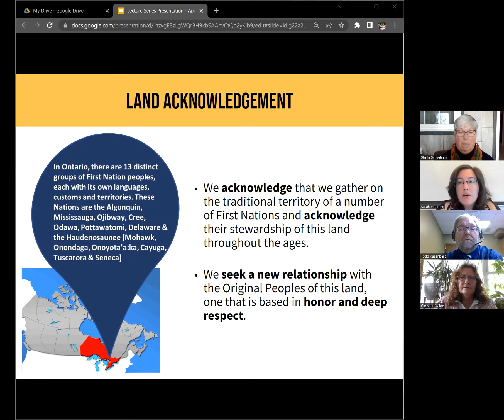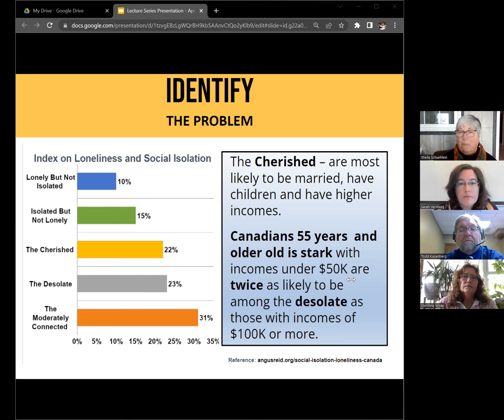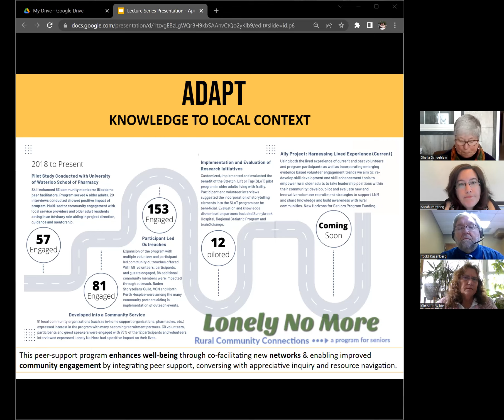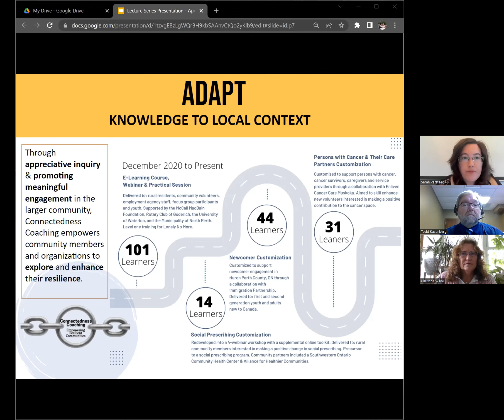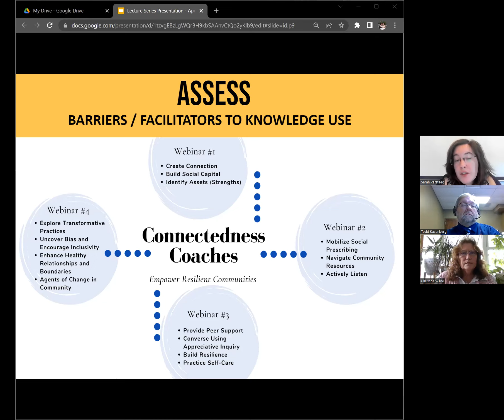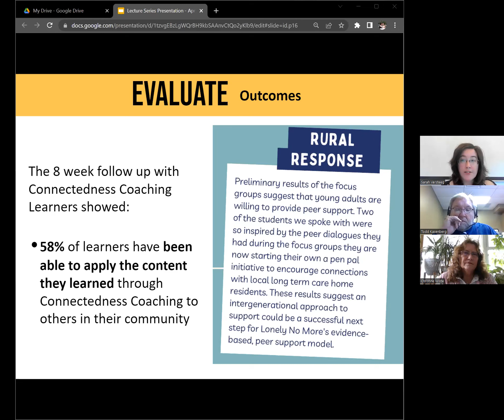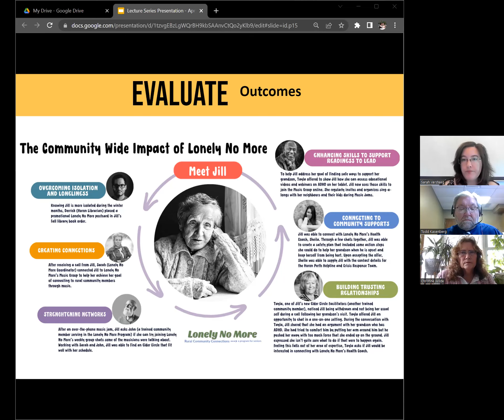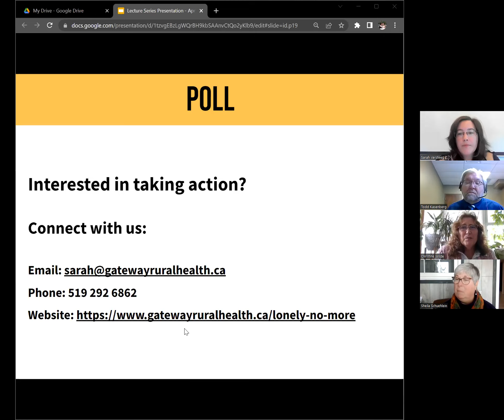Lecture Series 23: Enhancing Resilience in Rural Communities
Sheila Schuehlein (Project Lead) tells us about the success and reach of the Lonely No More program, aimed at reducing social isolation in rural seniors through regular phone parties. Sheila is joined by Sarah Versteeg (Project Coordinator) who lead the phone conversations and helped develop the program. Together, they have also developed the Connectedness Coaching program, aimed at empowering community members to build resiliency in their communities.

Panelists include:
Christine Wilde (Connectedness Coaching Graduate)
Todd Kasenberg (Mayor of Municipality of North Perth)

CIBC Private Wealth Management ,
DeJager Town Square IDA Pharmacy in Goderich,
Zehrs Goderich
the Town of Goderich.
Libro Credit Union
MacEwan and Feagan Insurance Brokers Goderich
Huron Telecommunications Co-operative Ltd
McGee Motors

Chapters:
0:00 Introduction
3:11 Lecture
29:24 Panel Discussion
53:40 Concluding Remarks